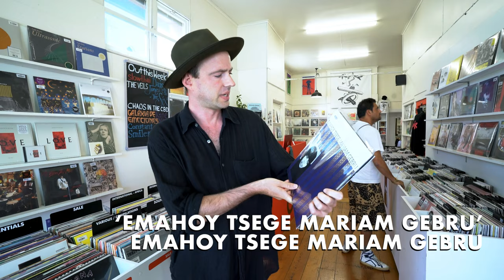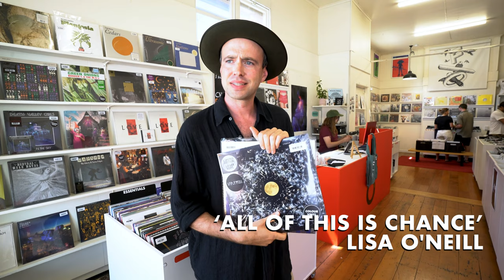Finn Andrews (The Veils) talks about some records he's been loving.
Finn Andrews (The Veils) talks about records he's been loving, in-store at Flying Out. The Veils have just released their new album '...And Out Of The Void Came Love'. We recommend you listen to it!